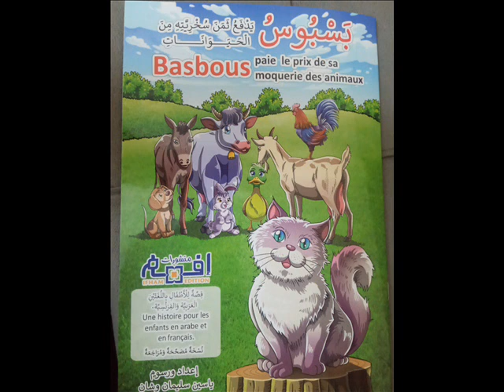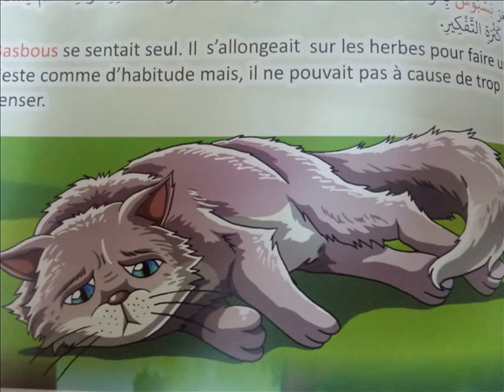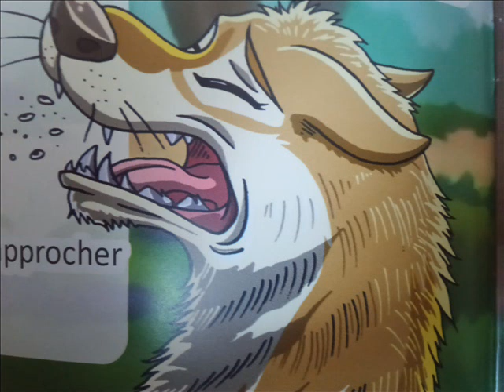بوسبوس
قصص الأطفال